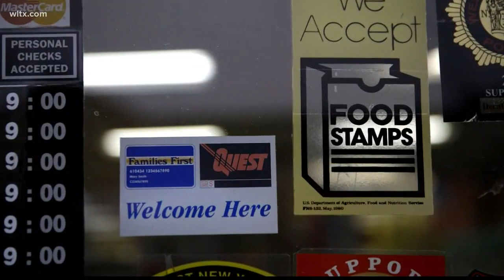SNAP households to receive emergency supplements because of coronavirus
The emergency supplement will bring households to the maximum benefit amount, no matter income. More